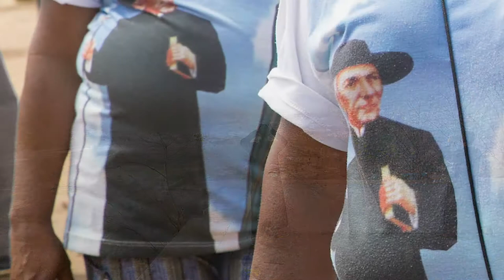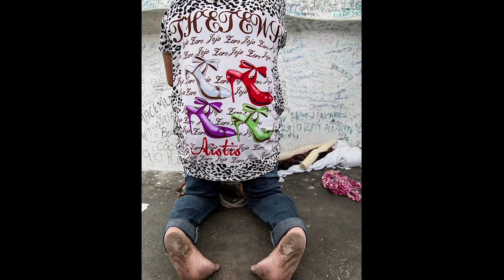CN | Patrimônio Cultural e Imaterial - Parte 1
O programa Capital Natural dessa semana tratou da importância do reconhecimento, respeito e preservação do nosso patrimônio cultural e imaterial para alcançar um desenvolvimento mais sustentável.
Um assunto que nos toca e que queremos debater há bastante tempo, mas que valeu a espera pois tivemos a honra de contar com a presença do professor Antonio Augusto Arantes Neto, ex-presidente do Condephaat e do Iphan, fundador e titular do departamento de Antropologia da Universidade Estadual de Campinas, uma das maiores autoridades brasileiras no assunto, e de Andrea Goldschmidt, consultora em sustentabilidade e fotógrafa e estudiosa de festas populares desde 2014.